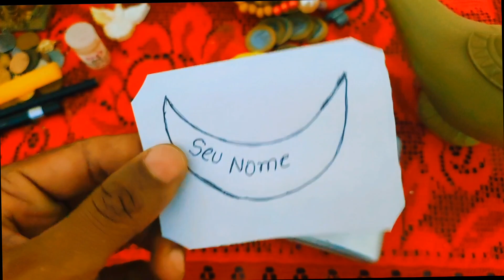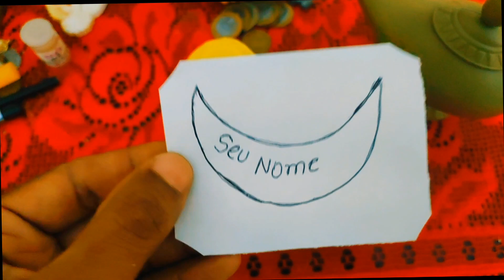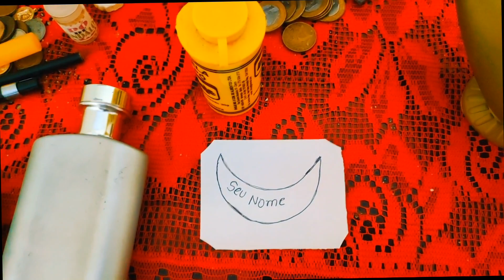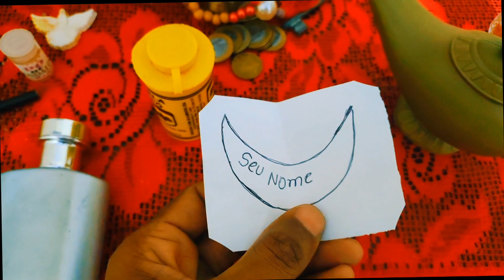RITUAL DA MEIA LUA - FIQUE ATRAENTE E IRRESISTÍVEL NA HORA - MAGNETISMO RADIANTE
QUER POTENCIALIZAR AINDA MAIS ESSE RITUAL?? VEJA A BAIXO...

Mantras secretos da índia que potencializa esse ritual, faça esses mantras acho junto com o ritual da meia lua e tenha efeito máximo.